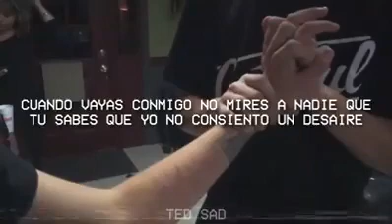Canserbero- Cuando vayas conmigo